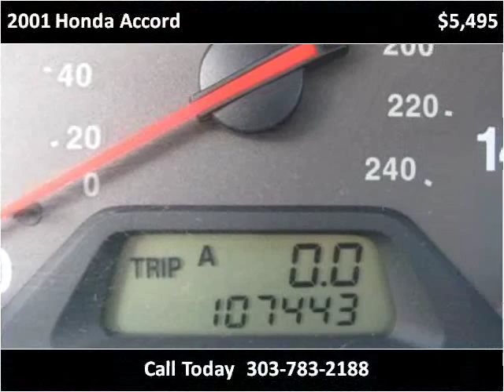2001 Honda Accord Used Cars Englewood CO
This 2001 Honda Accord is available from Just Right Motors.